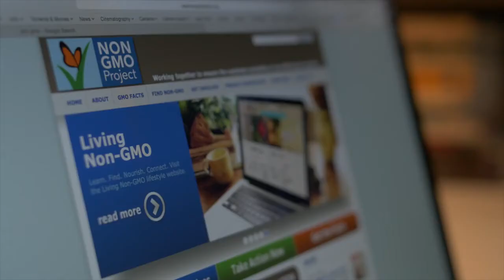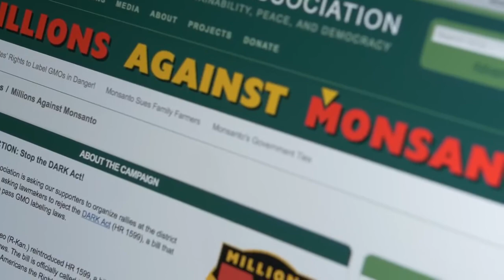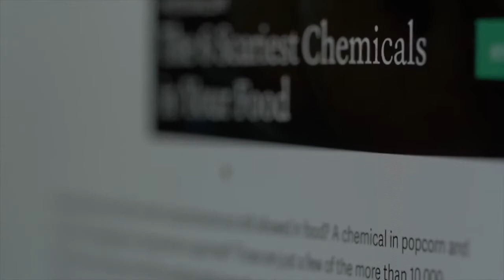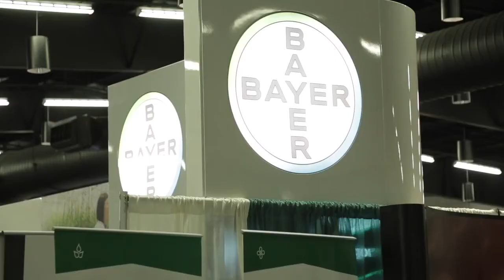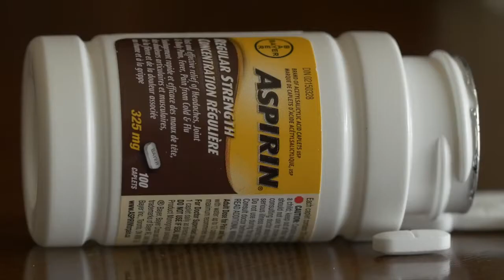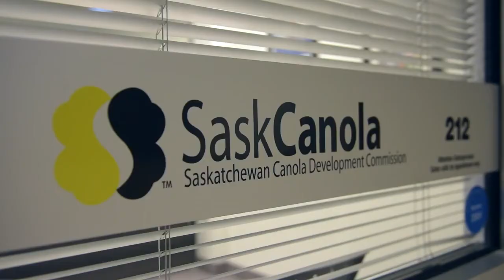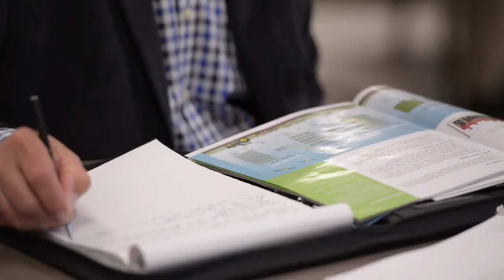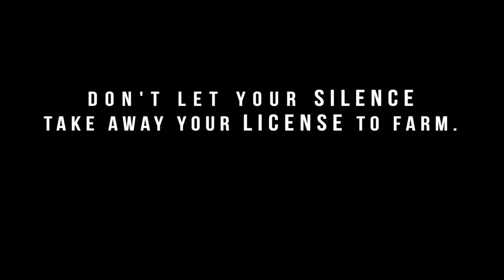Documentário "Licença para Plantar". Sobre transgênicos - Legendado pt-BR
Um documentário explorando o papel da ciência, sustentabilidade e segurança alimentar na agricultura moderna, encorajando fazendeiros a se levantarem por seu direito de plantar.

Eu não possuo os direitos do filme. Por favor visite o vídeo original para mostrar apoio ao projeto

I do not have the rights for the film. This is just the film with portuguese subtitles. Please the vist the original video to show your support